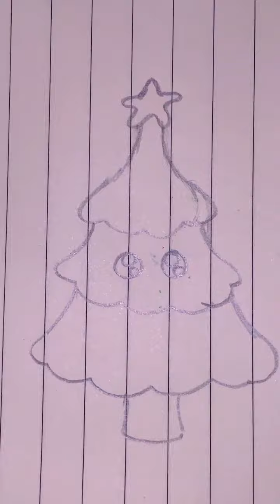Easy drawing Christmas tree 🎄🎄🎄🎄🎄🎄🎄🎄